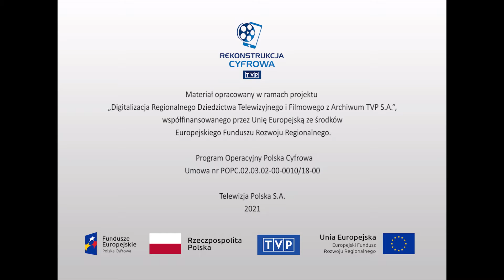Ekologia i środowisko - "Woda znaczy życie"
Reportaż o znaczeniu wody w życiu człowiek w przemysłowych miastach - woda oznacza życie. Jak bardzo potrzebujemy wody i to nie tylko w życiu, ale również w przemyśle, w produkcji samochodowej, w produkcji stali, przy wydobyciu tony węgla zużywa się 60 litrów wody, ale najbardziej żarłoczny jest jednak przemysł tworzyw sztucznych. Tereny przemysłowe, zurbanizowane potrzebują coraz więcej wody a właśnie owa urbanizacja i przemysł powodują jej zanik. Ruda Śląska, przyjazd beczkowozu ludzie napełniają wiadra wodą. Budowa własnych ujęć wodnych dla celów przemysłowych (hutniczych). Wypowiedzi głównego energetyka Huty Pokój dr Jerzego Michty o możliwościach oszczędzania wody głownie w przemyśle. Plany perspektywiczne gospodarki wodnej. Postulaty odnośnie opłat za wodę w przemyśle w celu jej oszczędności.